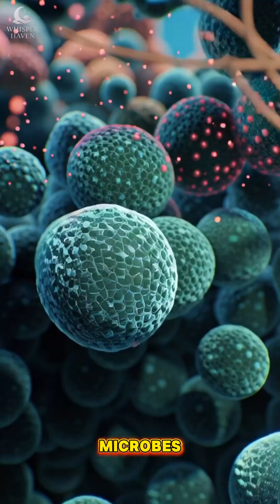Ancient Microbes Surviving Extreme Environments | Life That Refuses to Die 🦠🌋❄️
Some microbes survive heat, ice, radiation, and even outer space.
These ancient survivors may hold the key to understanding life on other worlds.